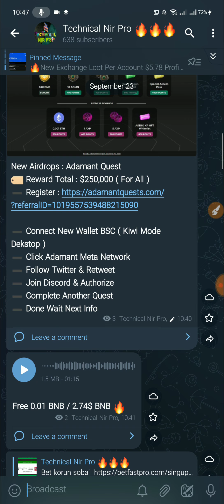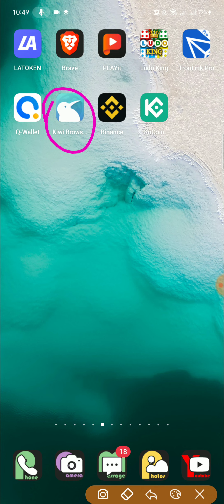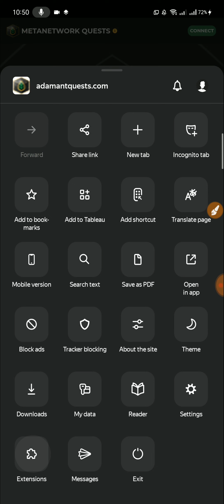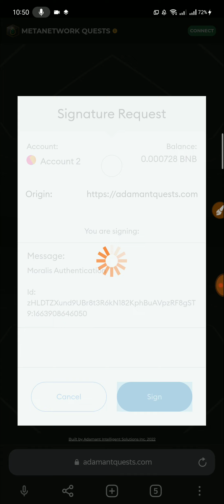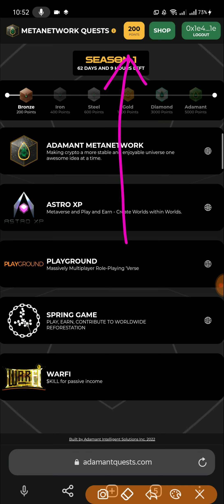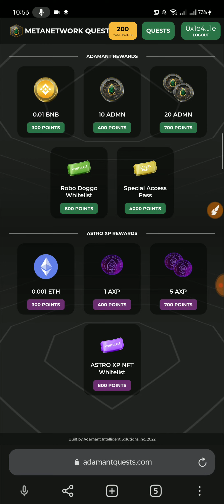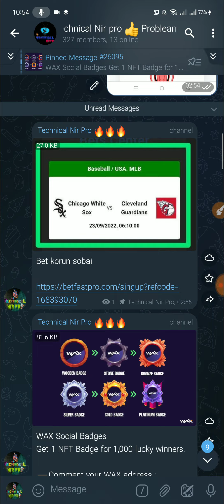Instant Claim 2.75$ Free | Adamant Quest Airdrop | All user Recived Reward | Don't Miss 2022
*** ইনকাম করুন ***
* কোন রকম কাজ ছাড়াই ঘুমিয়ে ইনকাম